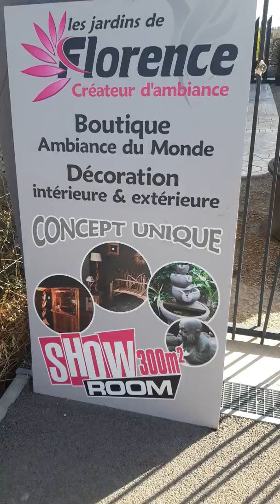Création de votre jardin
Showroom intérieur et extérieur, vous pouvez vous projeter et créer vous-même avec nos conseils votre jardin